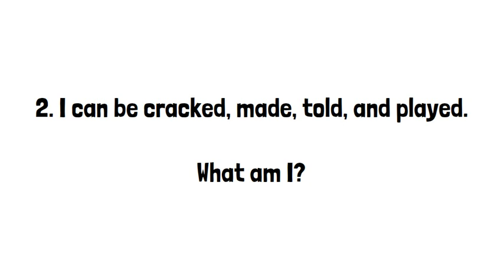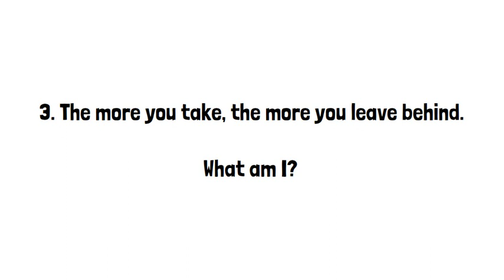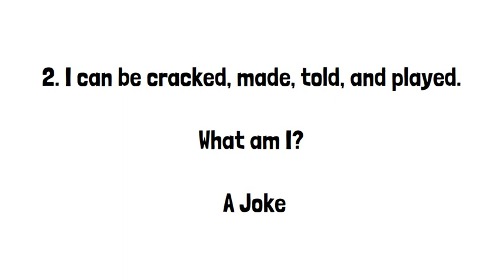Can You Solve These 5 Riddles?